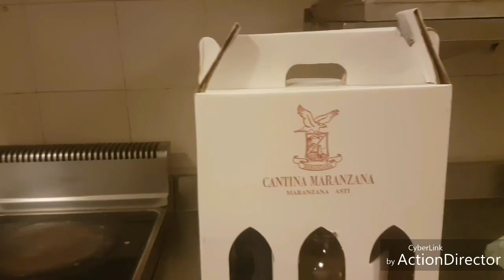Очень вкусный соус к любому мясу vitel tonné